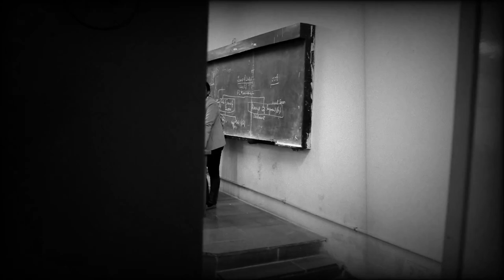UILS ALUMNI MEET TRAILER 2019